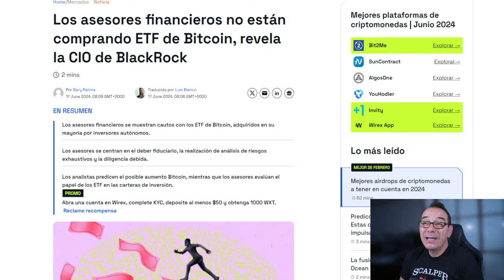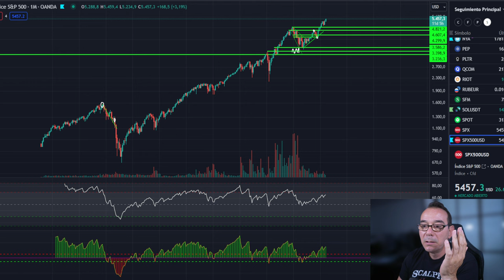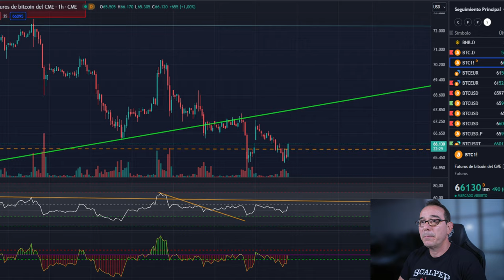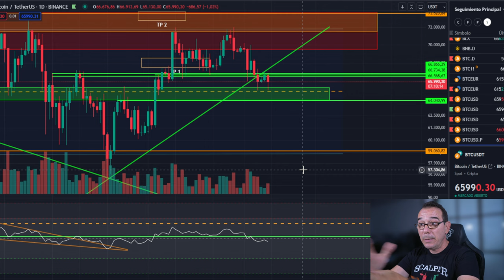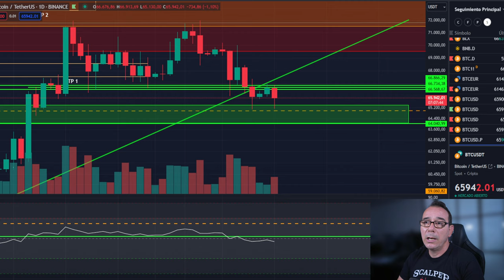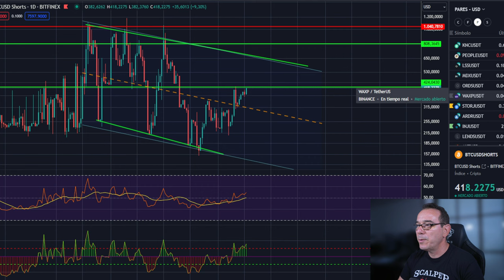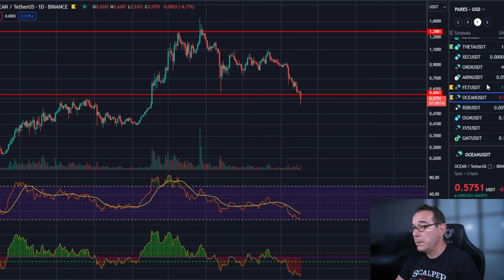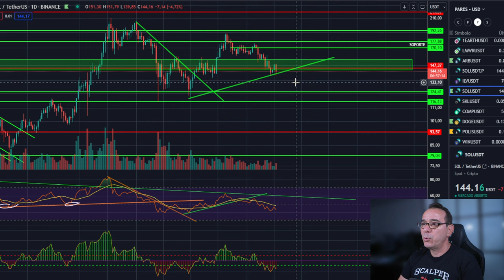🤢 Pésima noticia para bitcoin 🥇 Máximo histórico en VALORES 💥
0:00:00 bitcoin pésima noticia
0:02:25 Bitcoin al dia máximo histórico en sp500
0:06:06 Bitcoin HOY analisis tecnico